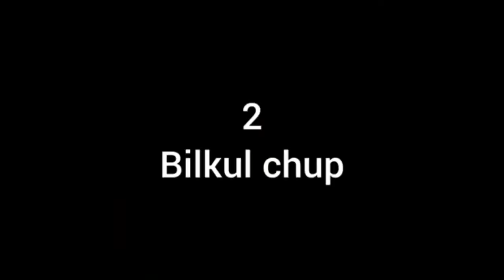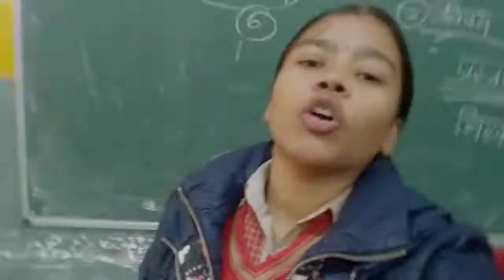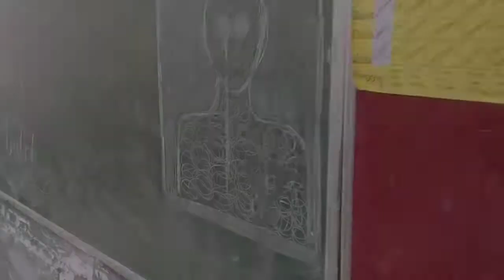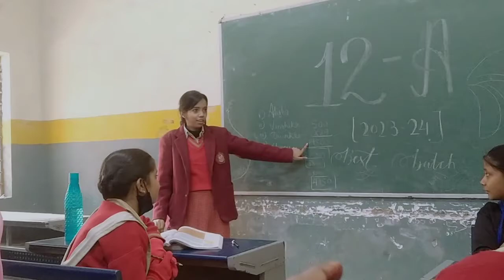26january school Mai bachhon ka Jhagda ho gaya 😳😳😳😳